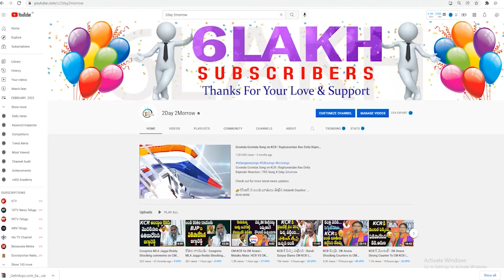Minister KTR NON STOP Counters On Bandi Sanjay , Revanth & MP Aravind